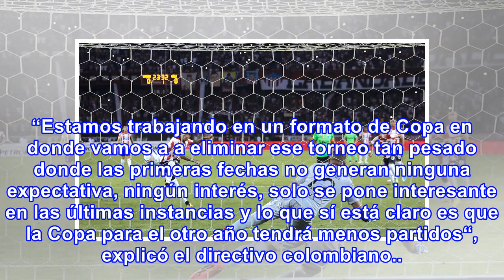Dimayor haría cambios en los torneo de fútbol del 2018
En el programa En La Jugada de RCN Radio el presidente de la Dimayor Jorge Perdomo aseguró que se es...